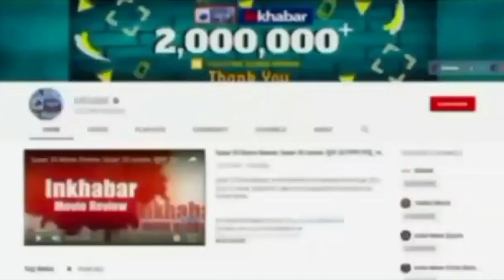Farhan Akhtar-Shibani Dandekar: अगले महीने शादी करेंगे फरहान अख्तर और शिबानी दांडेकर, सामने आई तारीख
बॉलीवुड एक्टर फरहान अख्तर और शिबानी दांडेकर लंबे समय से डेट कर रहे हैं. दोनों की शादी की अफवाहें भी लगातार आती रहती हैं. लेकिन ताजा रिपोर्टों के मुताबिक यह स्टार जोड़ी फरवरी 2022 में शादी के बंधन में बंध सकती है.